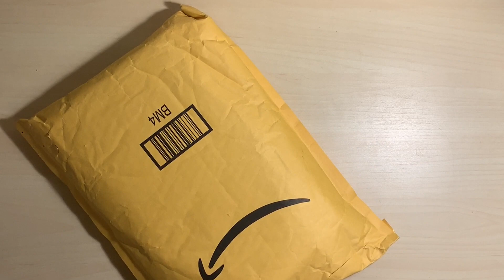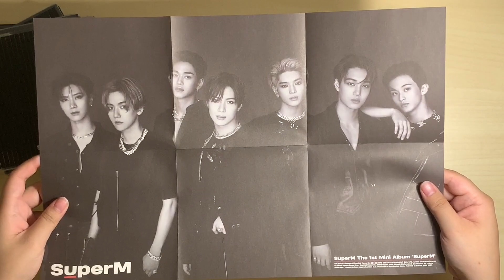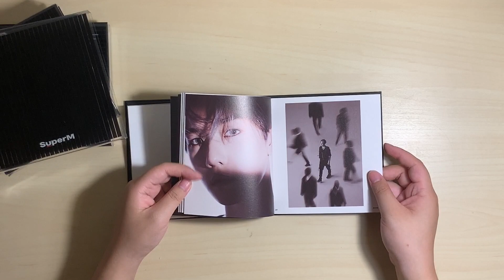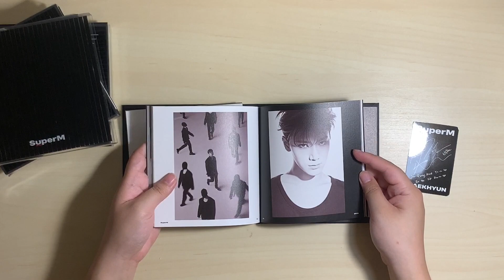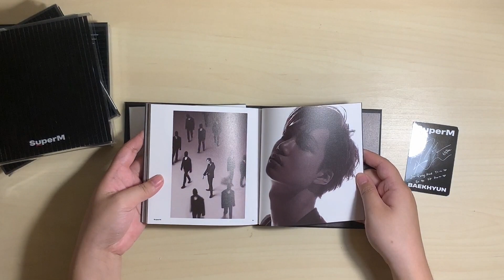Unboxing ♡ SuperM 1st Mini Album (United Ver.) ☆ 4 Copies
So much SuperM content this week!! So sad that our member covers are taking so long to arrive but I'm glad that these arrived at least~

We are almost at 6K!! Will probably be doing a giveaway in an upcoming video as a thank you 🥰